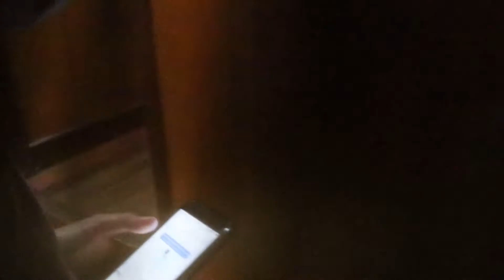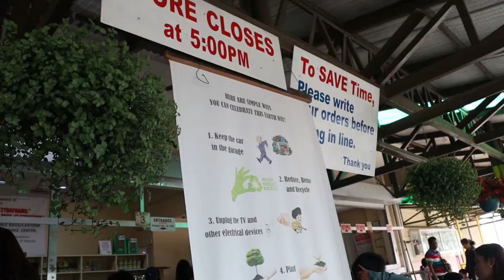BAGUIO before lockdown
Thankful to be able to visit my favorite city in PH prior Pres. Durterte announced ECQ in Luzon.

Lodging: Mountainside Lodging House